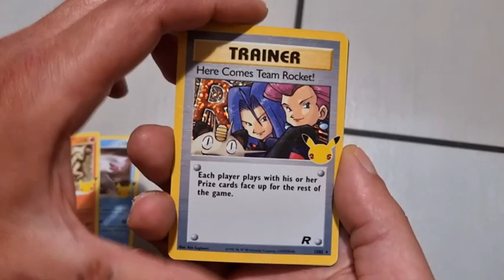Pokémon Celebrations Booster Pack Opening